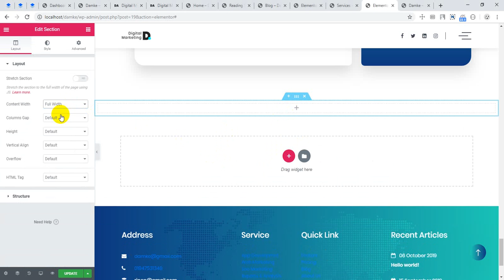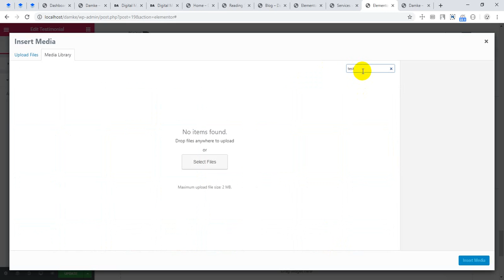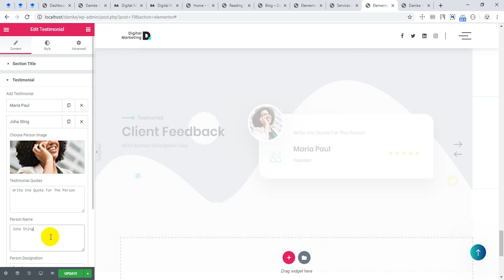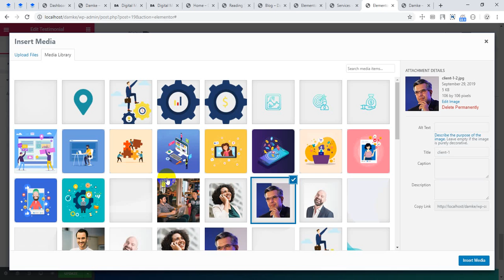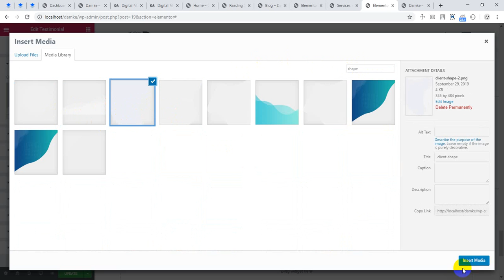Testimonial - "Damke | Digital Agency WordPress Theme"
Damke | Digital Agency WordPress Theme